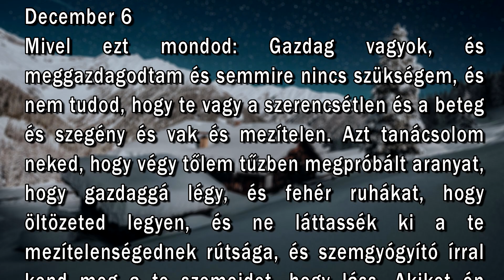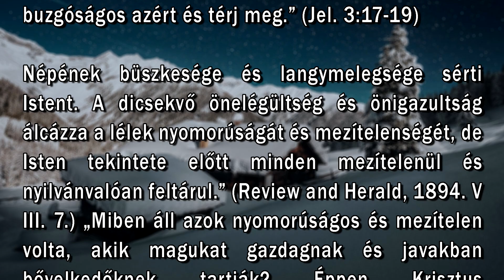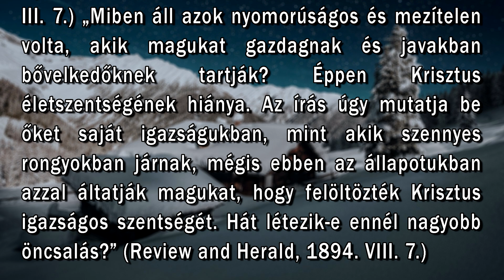December 6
Mivel ezt mondod: Gazdag vagyok, és meggazdagodtam és semmire nincs szükségem, és nem tudod, hogy te vagy a szerencsétlen és a beteg és szegény és vak és mezítelen. Azt tanácsolom neked, hogy végy tőlem tűzben megpróbált aranyat, hogy gazdaggá légy, és fehér ruhákat, hogy öltözeted legyen, és ne láttassék ki a te mezítelenségednek rútsága, és szemgyógyító írral kend meg a te szemeidet, hogy láss. Akiket én szeretek, megfeddem és megfenyítem: légy buzgóságos azért és térj meg.” (Jel. 3:17-19)